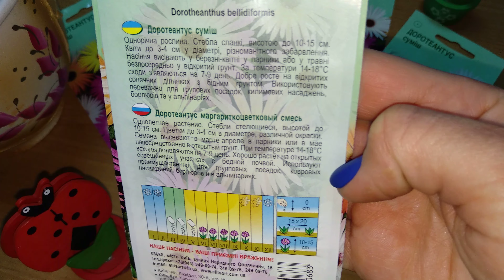🌱 Семена цветов Доротеантус 🌿 Хрустальная трава от Планета Агро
Доротеантус - некоторые разновидности растения называют хрустальной ромашкой, поскольку их стебли и листья покрыты мелкими волосками, имеющими железистую структуру, они сверкают на солнце, словно хрусталь или стекло.